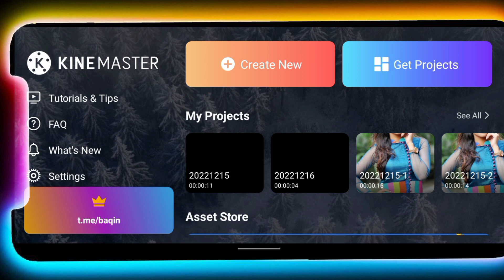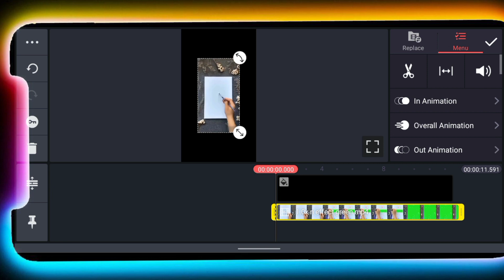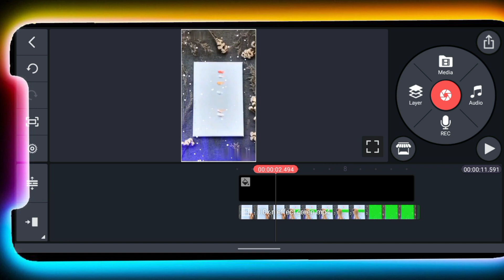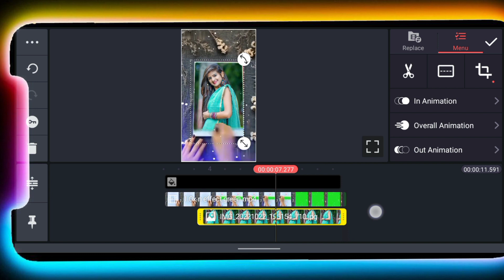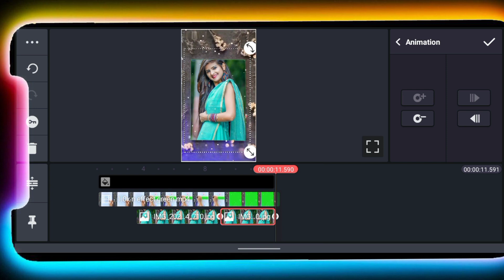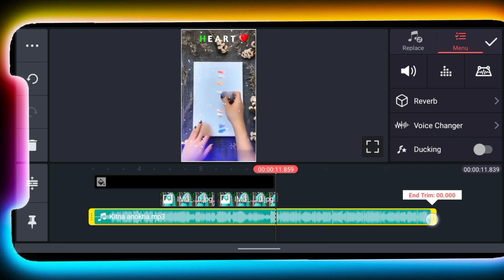photo se WhatsApp status video banana sikhe kinemaster app se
hello doston

guys agar aapko video editing achha laga hai to comment Karen and  like kar den